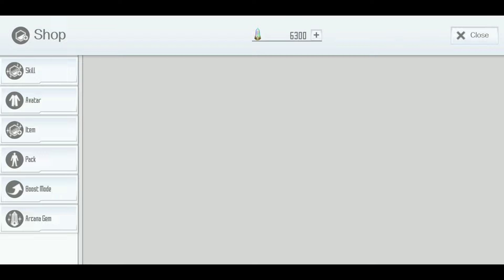Will I Get Lucky Like MikuChibi? | SAOIF FullBurst Order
FullBurst Order is the best order that you can ask for in Sword Art Online Integral Factor nowadays. This video is showing what you can expect from this banner. When there's someone at the top, there's always people at the bottom. Enjoy. the salt.

Game: Sword Art Online Integral Factor (SAO IF)